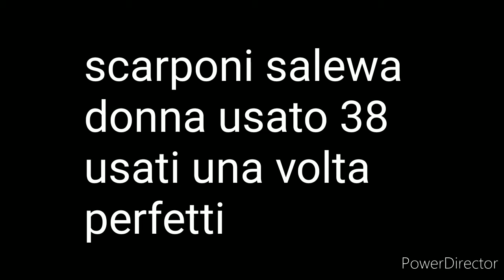CERVIGNANO DEL FRIULI - SCARPONI SALEWA USATO DONNA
Accessibility links
Skip to main contentAccessibility help
Accessibility feedback
We've detected you're using an older version of Chrome.Reinstall to stay secure

Google

scarponi salewa usato

Search modes
AllImagesShoppingNewsVideosMore
SettingsTools
About 34,200 results (0.32 seconds)
Search Results
Web results
Salewa - Vendita in tutta Italia - Subito.it
Salewa in vendita: scopri subito migliaia di annunci di privati e aziende e trova quello che cerchi su Subito.it. ... 32 € · Scarpe Salewa taglia 28. 4 ... Salewa Crow GTX - Scarponi Donna tg. 37 ... Capi d'abbigliamento sportivi (di marca) usati .-.
Salewa trainer - Vendita in tutta Italia - Subito.it
Salewa trainer in vendita: scopri subito migliaia di annunci di privati e aziende e trova quello che cerchi su ... Scarponi SALEWA TRAINER mid W taglia 37. 6 ...
Scarponi Salewa Uomo usato in Italia | vedi tutte i 59 prezzi!
Translate this page
€220.00 - ‎In stock
Scarponi salewa uomo in vendita ✅ SALEWA Condor Evo Gtx (M), Scarpe da trekking Uomo,: 219,5 € | Salewa Rapace GTX Gore-Tex MS Scarponi Uomo, ...
Scarpe Salewa usato in Italia | vedi tutte i 53 prezzi! - In-vendita
Translate this page
€152.00 - ‎In stock
3 days ago - Scarpe da trekking uomo salewa capsico. vendo scarpe salewa firetail gtx usate 2 volte, quindi sostanzialmente nuove, causa numero errato.
salewa scarponi in vendita | eBay
Visita eBay per trovare una vasta selezione di salewa scarponi. Scopri le migliori ... Scarponi Salewa Rapace Taglia 44 Usati In Buone Condizioni. EUR 90,00.
Visita eBay per trovare una vasta selezione di salewa scarponi. Scopri le migliori offerte, subito a casa, in tutta sicurezza.
Scarponi Salewa Rapace Salewa - usato di montagna ...
Aug 31, 2019 - MARCA: Salewa. Salewa Rapace tg.40.5. Scarponi trekking usati per una sola uscita vendo causa taglia errata, Abbinata soletta per riduzione ...
Salewa - Articoli Sportivi - Kijiji: Annunci di eBay
Scarponi trekking donna salewa n.38 goretex harrier gtx usati solo una volta causa ... Vendo camicia trekking Salewa Usata ma come nuova Misura 42 Unisex ...
Scarpe salewa - Annunci in tutta Italia - Kijiji: Annunci di eBay
Vendo stupende scarpe da trekking marca Salewa modello Capsico Mid in goretex taglia EU35 usate pochissimo praticamente nuove come da foto.
Scarpe montagna usate. Scarpe trekking usate. Scarpe ...
Scarpe da trekking usate. Scarpe da alpinismo usate. Scarpe da arrampicata usate. Scarpe da montagna usate. Scarpe ramponabili usate.
Page navigation
1
2
3
4
5
6
7
8
Next
Footer links
HelpSend feedbackPrivacyTerms